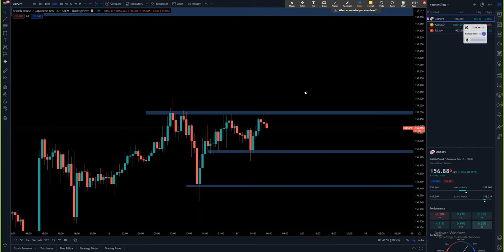วิเคราะห์กราฟรายวัน (แนวโน้มราคา GBP/JPY) วันที่ 17-02-2022